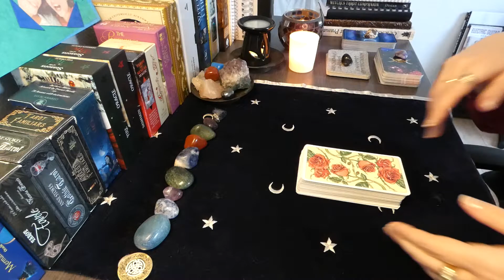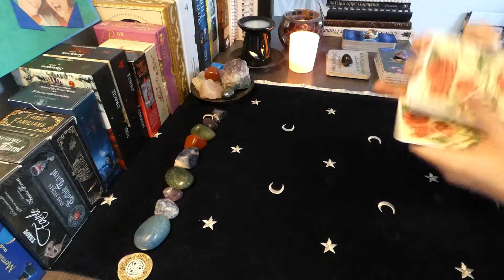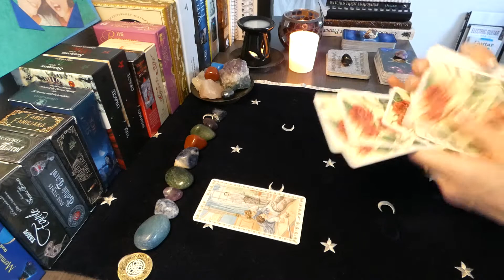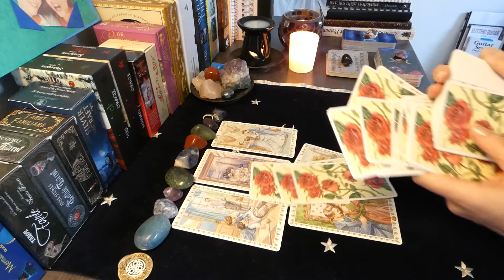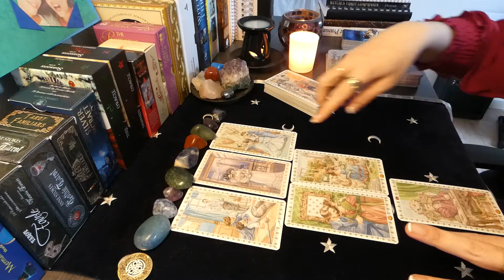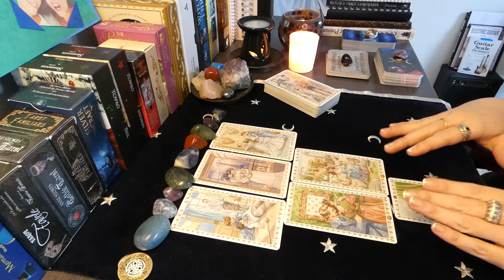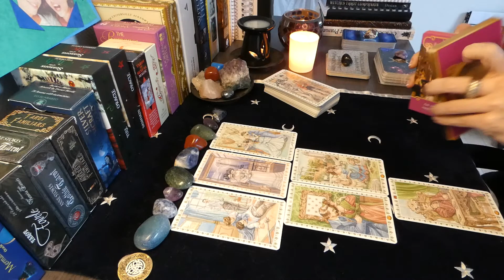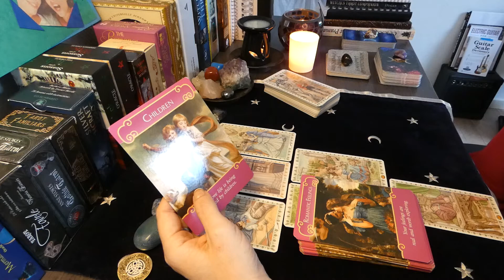Pisces - End of Feb 2022 *They see your abundance* Their Romantic Feelings